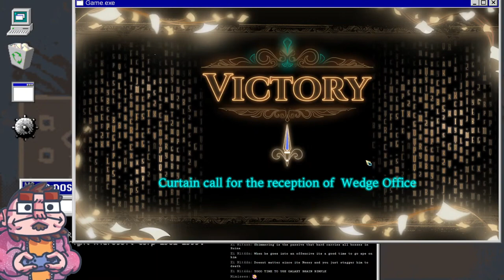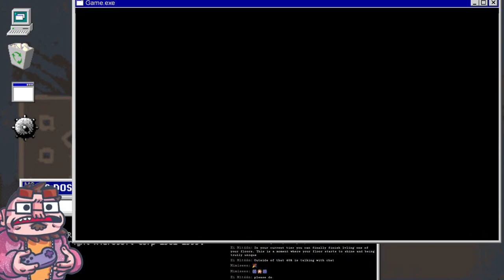Library of Ruina - 13